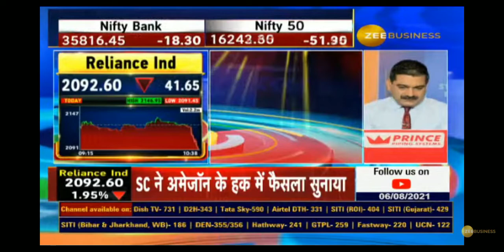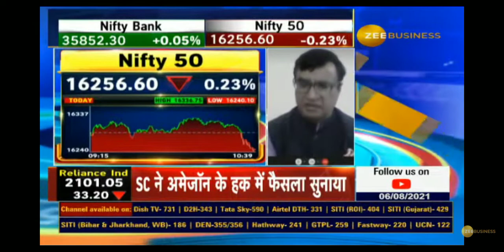Reliance and future retail deal big breaking news today Amazon group deal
🔖upstock account opening like firee firee

Tygot Gorilla Tripod/Mini (13 Inch) Tripod for Mobile Phone with Phone Mount | Flexible Gorilla Stand for DSLR & Action Cameras

Rich Dad and poor Dad book summary

Oppo A31 (Fantasy White, 6GB RAM, 128GB Storage) with No Cost EMI/Additional Exchange Offers

Dell Wireless Mouse – WM126 Black, Nicely Contoured Mouse That Feels Great in Either Hand, 2.4 GHz RF Wireless, Optical LED Sensor, 1000 dpi, 3 Buttons, up to 12 Months Battery Life,

Lenovo Tab M10 FHD Plus Tablet (10.3-inch, 4GB, 128GB, Wi-Fi + LTE, Volte Calling), Platinum Grey